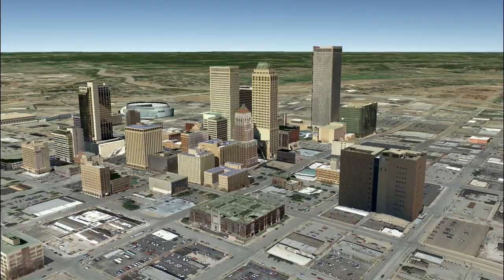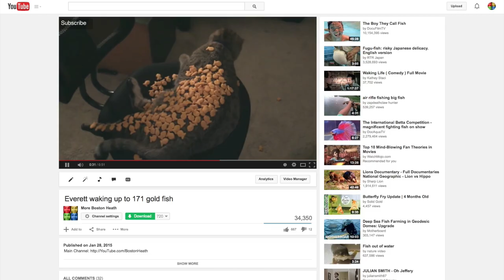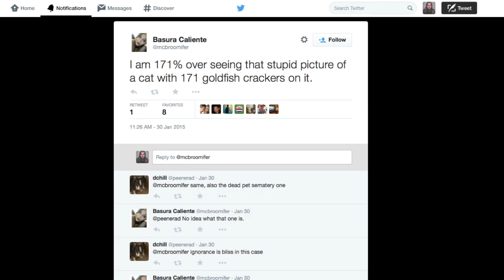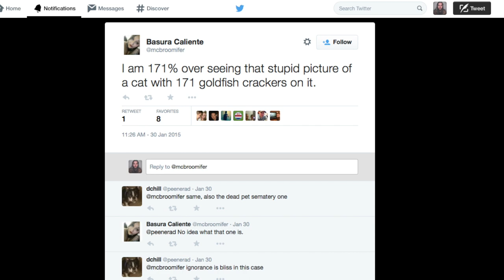Flavor Blasted: How Many Gold Fish Can You Fit on Your Cat?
How many Goldfish can you fit on your cat before it wakes up? A documentary about Everett, the cat, who went viral online after his owners covered him in 171 Goldfish.